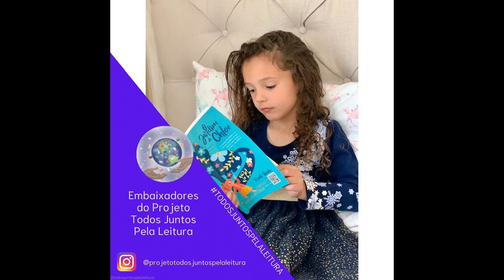Embaixadores Literários do Projeto Todos Juntos Pela Leitura